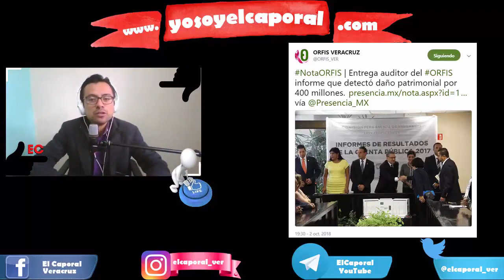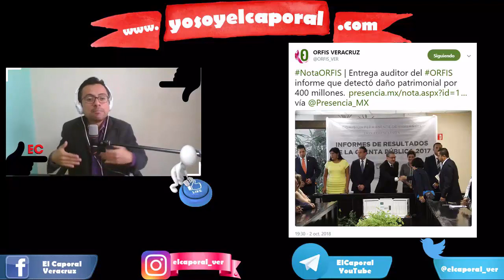DESVÍO YUNES $338 MILLONES.- ORFIS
Detecta el Órgano de Fiscalización Superior desvíos durante el primer año de Gobierno de Miguel Ángel Yunes Linares en Veracruz.

MUCHAS GRACIAS